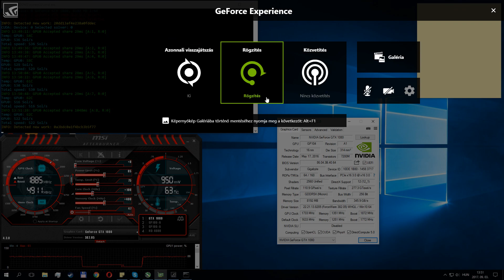GTX 1080 HASRATE / ZEC / ZCASH / 8gb GPU-Z and MSI afterburner 🔥🔥🔥